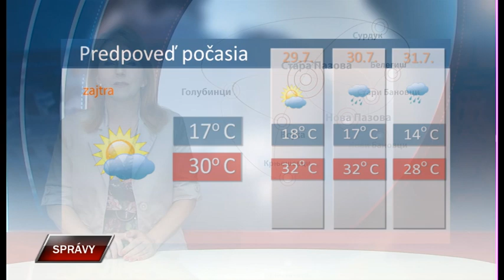Spravy 27 7 2023